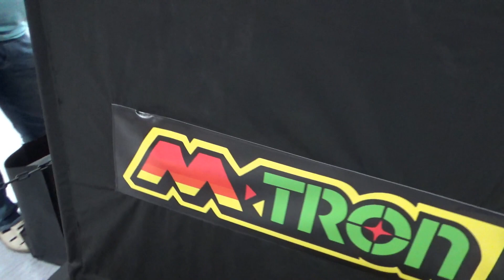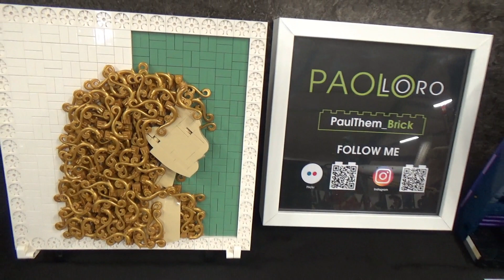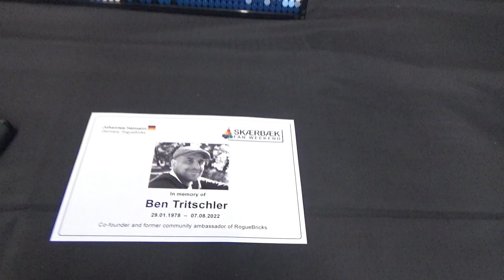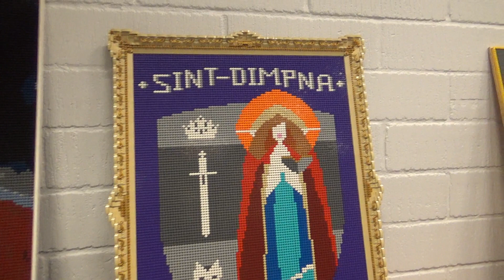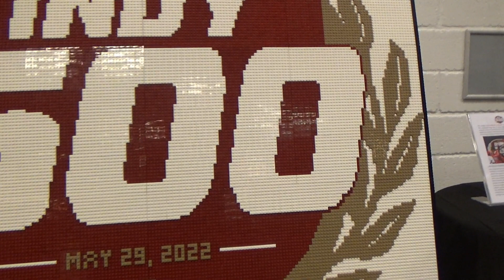Skærbæk Fan Weekend 2022 !! Skærbæk (Denmark) - September 2022- FULL TOUR ! (LEGO Exhibition)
A few days after the LEGO exhibition Skærbæk Fan Weekend in Skærbæk (denmark), here is a full tour video !
24-25 September 2022

Like always you can see some Star Wars, GBC, Technic, Harry Potter, trains,... and many great MOCS !
Feel free to look to those amazing creations !

Enjoy it, and more videos will follow soon.
Thanks !